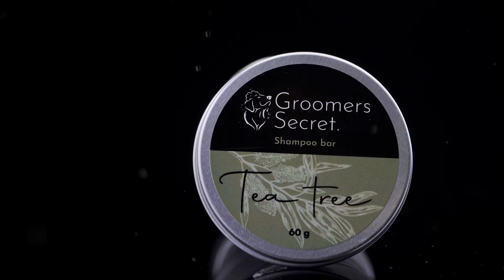Groomers Secret Shampoo Bar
Sterk reinigende en verzorgende shampoo bar met heerlijke geuren voor je hond
De shampoo bar bevat een conditioner voor een optimale verzorging van de vacht.

Verpakt in een ideaal bewaarblikje en verkrijgbaar in verschillende geuren.